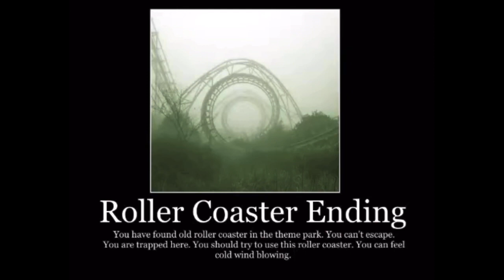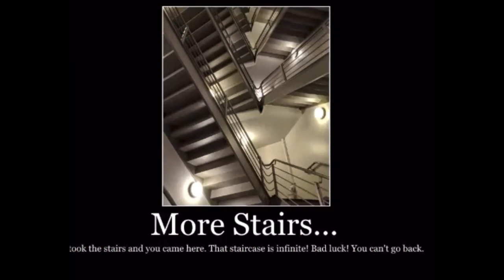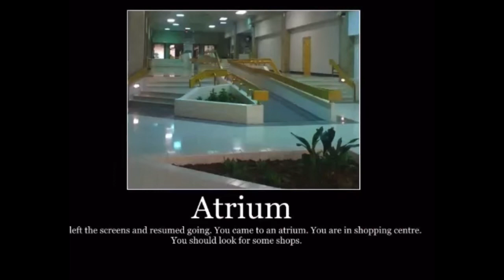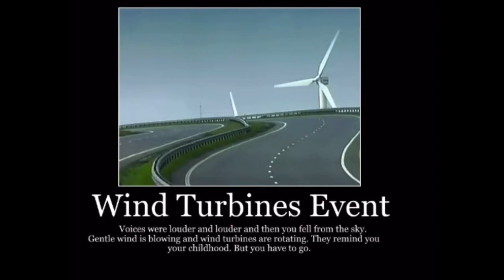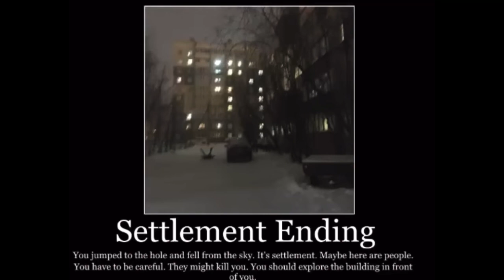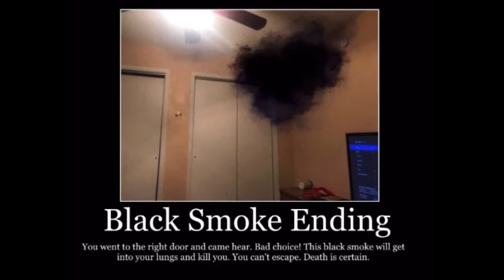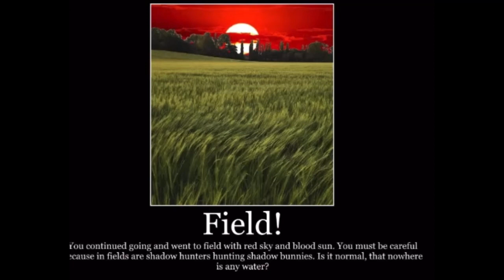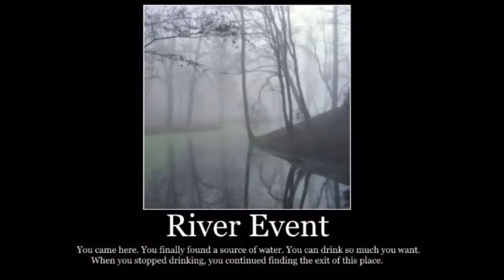Backrooms Endings/Events Thirst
As much as I like this series I think I am ready to be done with it and move on

Timestamps:
0:00 - 0:30 - Roller Coaster Ending
0:31 - 1:00 - Pipes Ending
1:01 - 1:30 - Hallway
1:31 - 2:00 - Glowing Ending
2:01 - 2:30 - Wooly Ending
2:31 - 3:00 - Dilapidated Ending
3:01 - 3:30 - More Stairs...
3:31 - 4:00 - Corridor Event
4:01 - 4:30 - Neon Corridor Event
4:31 - 5:00 - Screen Ending
5:01 - 5:30 - Atrium
5:31 - 6:00 - Shop Event
6:01 - 6:30 - Backstreets Ending
6:31 - 7:00 - Figurine Event
7:01 - 7:30 - Wind Turbines Event
7:31 - 8:00 - Strangers Event
8:01 - 8:30 - Petrol Pumps Event
8:31 - 9:00 - Snowy Way
9:01 - 9:30 - Sharpy Ending
9:31 - 10:00 - Settlement Ending
10:01 - 10:30 - Sunny Level
10:31 - 11:00 - Two Doors
11:01 - 11:30 - Black Smoke Ending
11:31 - 12:00 - Girls Event
12:01 - 12:30 - Orange Level
12:31 - 13:00 - Field!
13:01 - 13:30 - Lemons Ending
13:31 - 14:00 - Park Event
14:01 - 14:30 - Road Event
14:31 - 15:00 - Bellflower Ending
15:01 - 15:30 - River Ending
15:31 - 16:00 - Underwater Ending
16:01 - 16:30 - Mountain Way
16:31 - 17:00 - Heaven Lands
17:01 - Love Ending